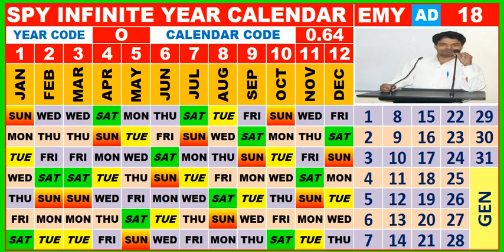AD18, EMY 18, CC CODE 0.64, CALENDAR CODE 0.64 ,cc64ad,spycc64ad,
AD18, EMY 18, CC CODE 0.64, CALENDAR CODE 0.64 ,

Divide your year by 28 and take just two digits just after decimal point , which is called
Calendar code ( or CC Code )
For example if your year is 2020 , then 2020 / 28 = 72.1428 , here take just 0.14 which is called Calendar code of Year 2020 and go to the following link to observe your Calendar of the given year . Similarly You may do  with the help of Equivalent minimized year ( EMY ) which is just a remainder of the year by 28 or
                                     EMY = MOD ( YOUR YEAR , 28)
And  go to the following links